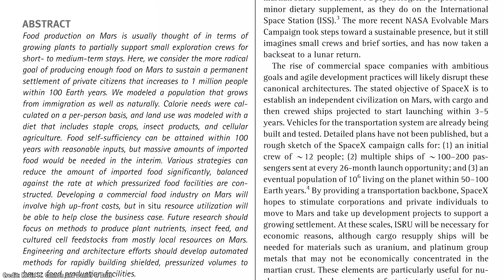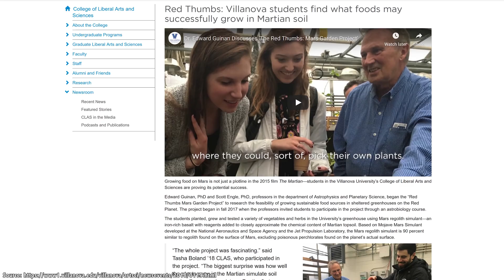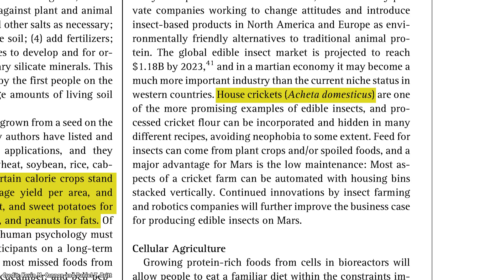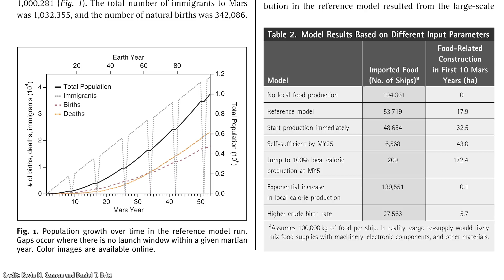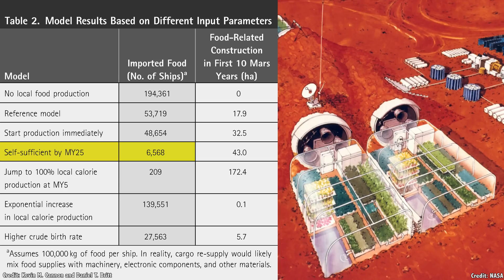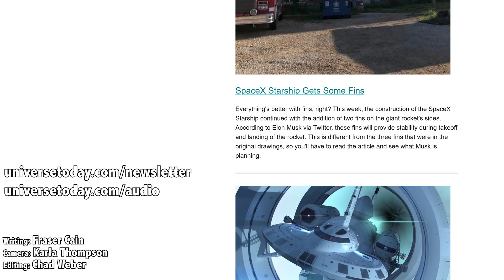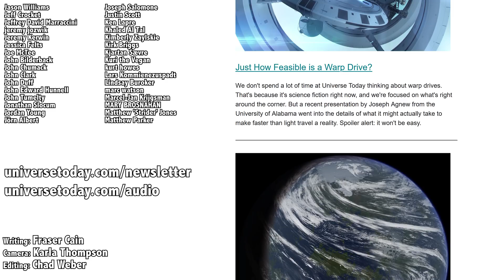What Will It Take To Feed A Million People On Mars?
In 2017, Elon Musk laid out his grand sweeping plans for the future of SpaceX, the company that would take humanity to Mars. Over decades, tens of thousands of Starship flights would carry a million human beings to the surface of the Red Planet, the minimum Musk expects it’ll take to create a self-sustaining civilization.

The number of details in an effort like this is mind-boggling. What about the reduced gravity, radiation exposure, and space madness? What about return flights? Replacement parts? Building materials?

What’s everyone going to eat?